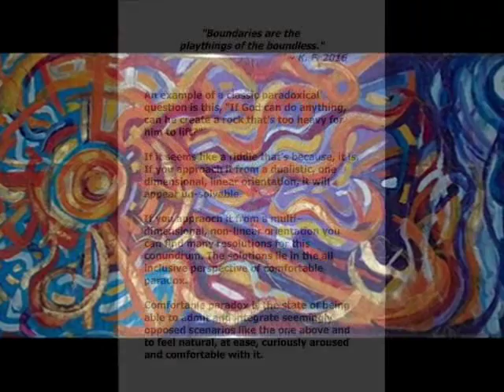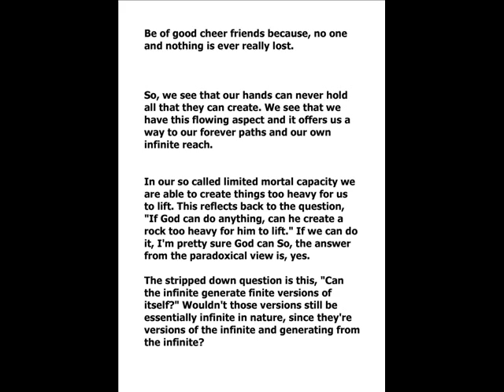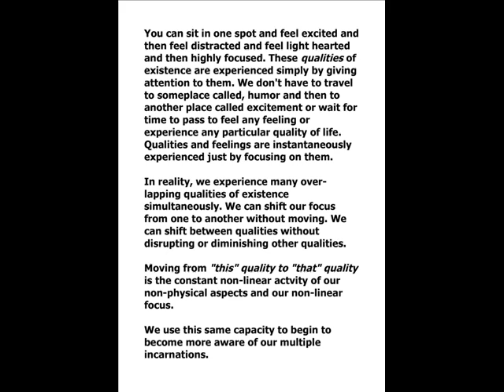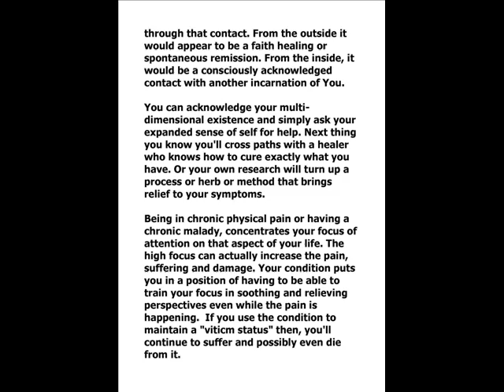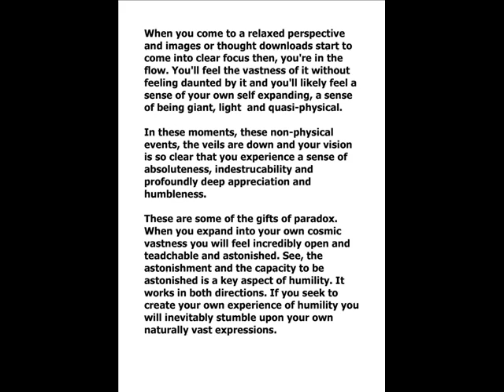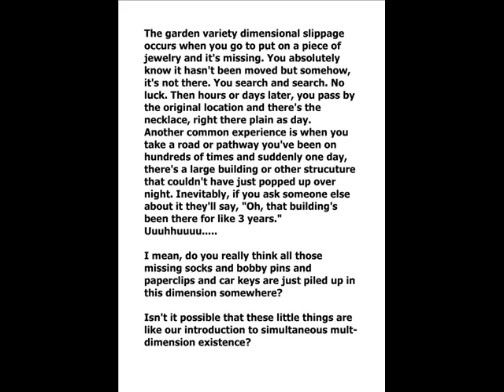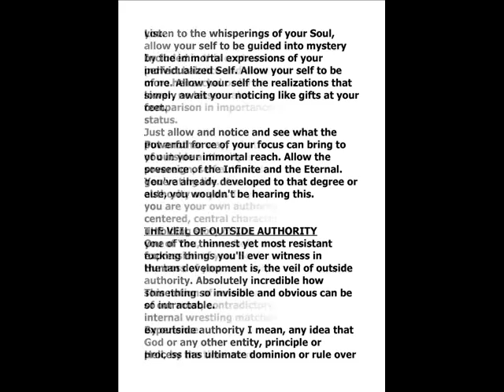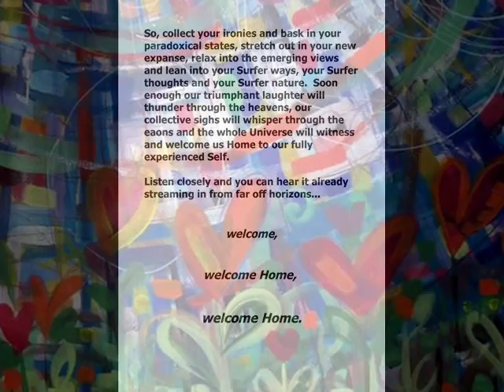MTM for Suicide Prevention "Part 8 The Paradoxical Task" (audio-book)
This video series is dedicated to Tonio, who flew away on Jul 5, 2016. He was 15 yrs. old

For those of us who have attempted or struggle with thoughts of suicide, this series is for SELF INTERVENTION .
It's a self guided handbook on healing your own mind and creating your own pathway out of the grips of depression and discouragement.
The tools, strategies and information in these videos give you the directions you need to change your thoughts and create your own life with self confidence, with a sense of purpose and genuine hope for your future.
Watch the entire series, apply the principles as described and then watch your life transform into one of triumph and meaning.
Make your self a promise to
Keep going.
Keep learning.
Keep living.
This metaphysical path will show you that, you already have everything you need to live a tremendously great life in your own unique style.
All you need to do is, recognize your own power and how you use it.

The series is geared toward people 12 - 20 yrs. old but, if you're older you can retro fit it to your past experience. This is a Human path so, anyone can walk it.

With love and blessings from the outer edge,
Max

ALL the artwork in Parts 1-9 are original acrylics, oils and mixed media produced by KELLY DANIELS BLAUER. Much appreciation Kelly, for sharing your art.

*ATTENTION These videos contain Adult language and Adult topics.